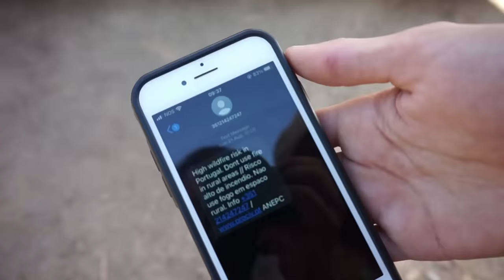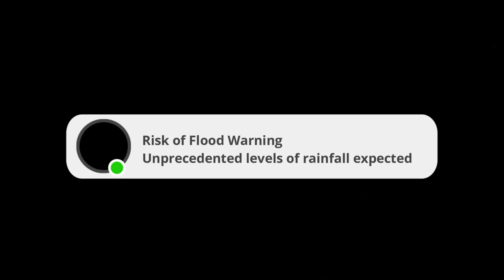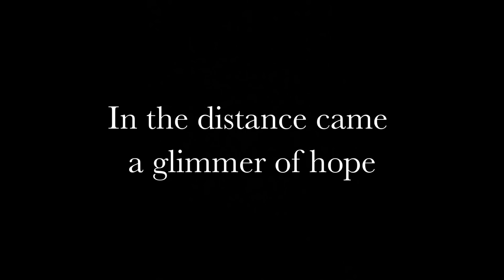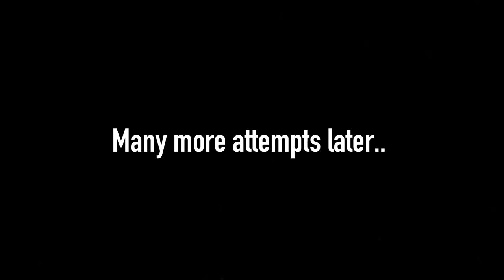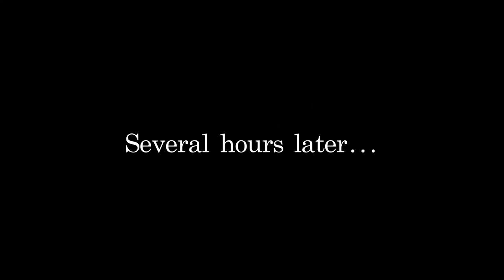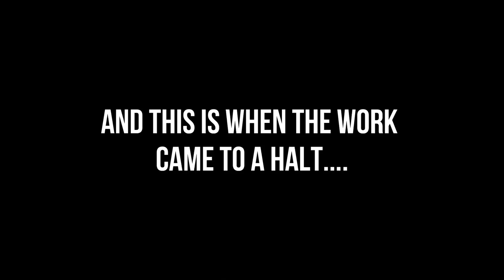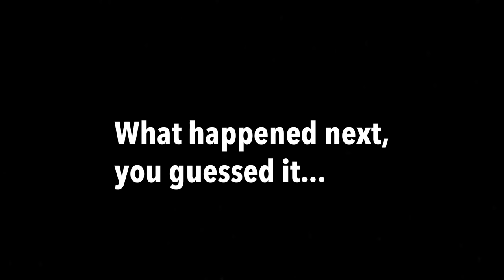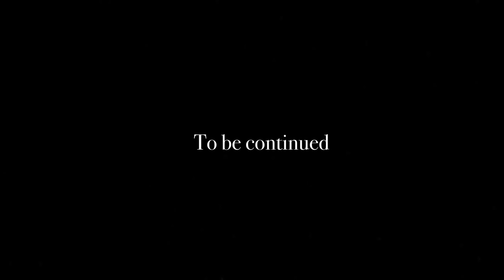6 Months LIVING OFF GRID - Homestead Documentary - TIMELAPSE START TO FINISH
6 Months LIVING OFF GRID - Homestead Documentary TIMELAPSE  START TO FINISH

Everything we have built on our 1.7 Acre Farm

If you enjoy our content and would like to help support us please click below. Any amount is welcome and goes a long way to keep us going🌿: